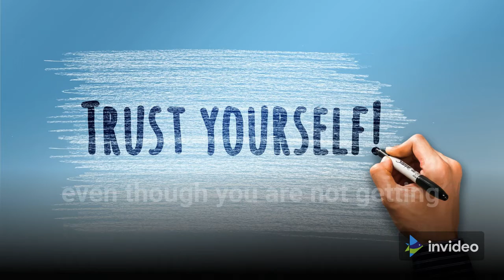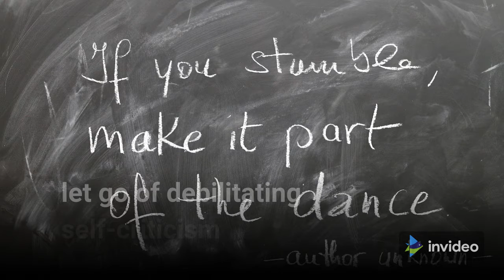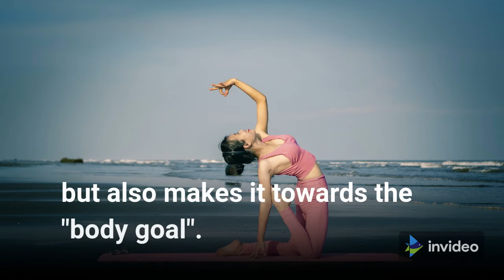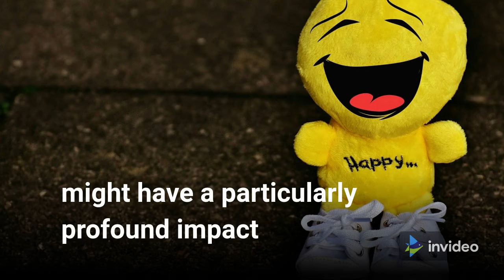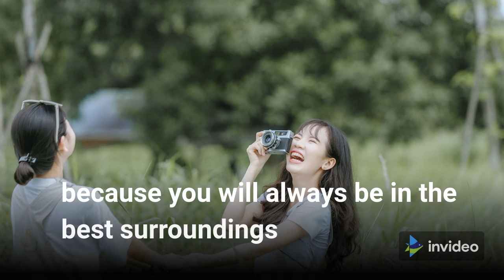LOVE YOURSELF FIRST, HERE IS HOW Part 1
The 9 ways in this video are the most basic things to do if you want to improve your relationship with yourself. Apply this in your daily life and you will see a significant improvement in your wellbeing which of course will increase your productivity as well

Part of:
SELF LOVE SERIES

Series Description:

Self love is not vanity. It’s sanity! And this is one part of the aspects of well-being that is very important in our lives. Especially in the era of influencers, social media exposures that often erode our self-confidence because we feel inferior compared to other people who often show off their success, wealth and other advantages through social medias.

Although on the one hand the success of others is good for motivating us, on the other hand if the consumption of information is not filtered wisely then the impact is often more detrimental than motivating. In order to keep up we push ourselves too hard.

When we're being too harsh on ourselves, we're usually motivated by a desire to excel and do everything perfectly all of the time. This implies a lot of self-criticism, and perfectionism is defined by that persecutory inner voice that continuously reminds us how we should have done things better.

Learning how to love yourself is essential here. Before you go out there giving love to anybody or to anything you better know how to love yourself first. To love yourself is to allowing yourself to experience happiness and security on a whole new level. Realizing that you are always a priority and always give the best commitment to yourself first.
In the videos in this series we'll share how exactly to do just that!

Thank you for the awesome music! It is credited to:

Sakura Girl – Garden, Pancake
Streams :